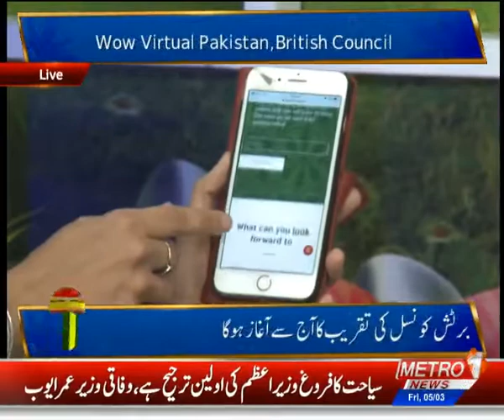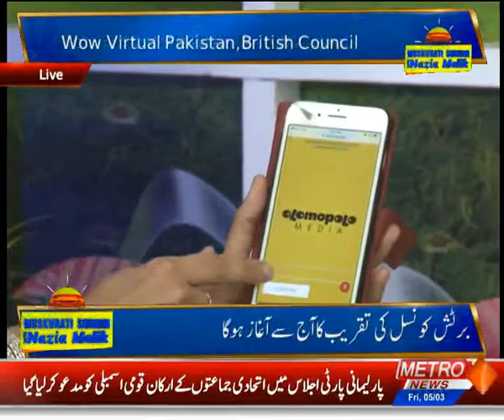LAILA JAMIL [ WOW VIRTUAL PAKISTAN ] | PART-2 | MUSKURATI SUBHAH With Nazia Malik | 5 Mar 2021